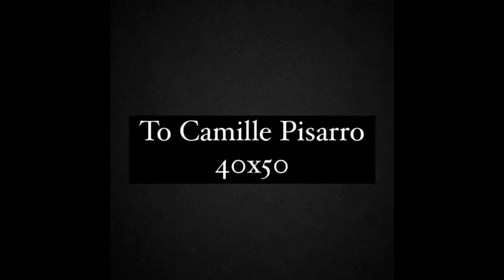Bezverkhni Van Gent - Painter of Music To Camille Pisarro